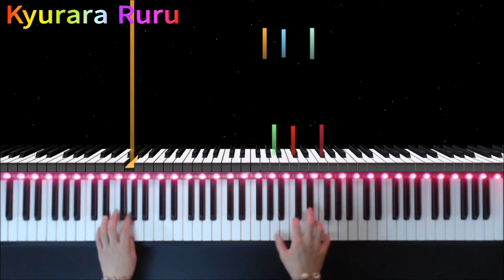【 SIGHT READING 】Level 4 #27 by JAMES BASTIEN / バスティンピアノライブラリー 初見の練習 レベル4 #27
🎹 The Bastien Piano Library【 SIGHT READING 】Level 4
     Page 16

🎹 バスティンピアノライブラリー 初見の練習 レベル4
     16 ページ

+｡｡.｡･.｡*ﾟ+｡｡.｡･.｡*ﾟ+｡｡.｡･.｡*ﾟ+｡｡.｡･.｡*ﾟ+｡｡.｡･.｡*ﾟ+